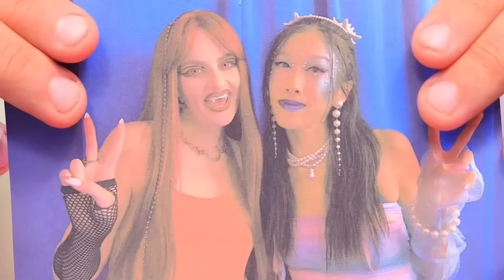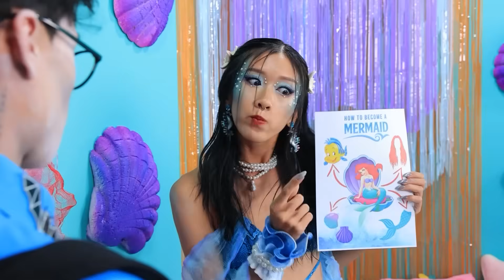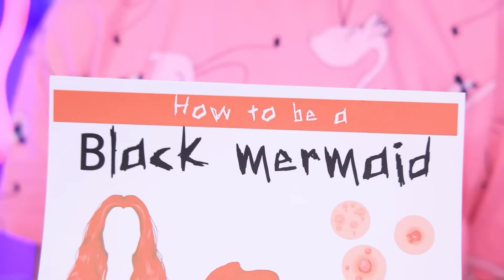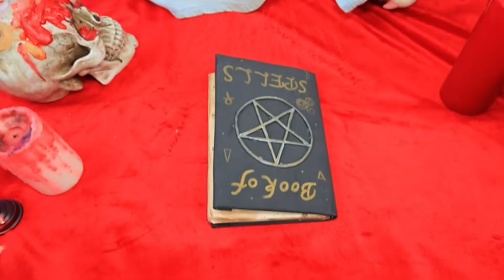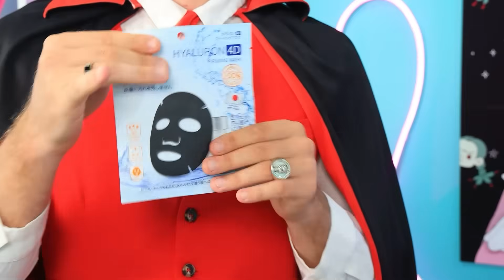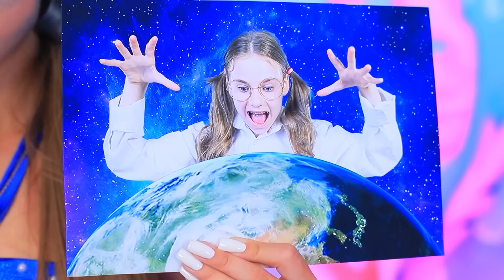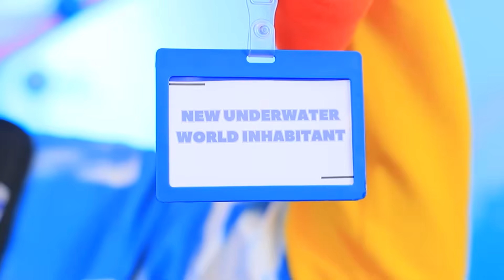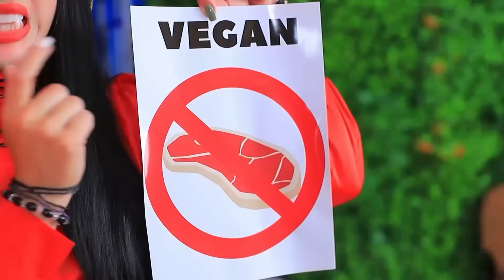عروسة بحر حامل مقابل مصاصة دماء حامل! إبتكارات للحوامل!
مصاصة الدماء الحامل مقابل عروسة البحر الحامل! عروسة البحر ومصاصة الدماء أصبحوا والدين!